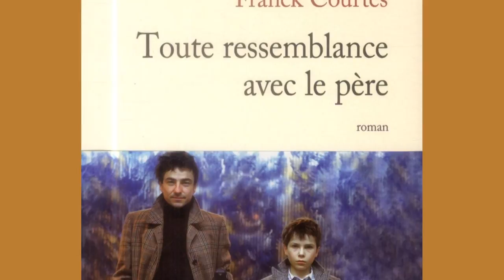Le Divan de Franck Courtes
Franck Courtès se livre sur le Divan des Ecrivains.

Il est photographe indépendant, et partage son temps entre Paris et la campagne.
Il est l’auteur d’ "Autorisation de pratiquer la course à pied", paru chez Lattès en 2013, et "Toute ressemblance avec le Père" en 2014.